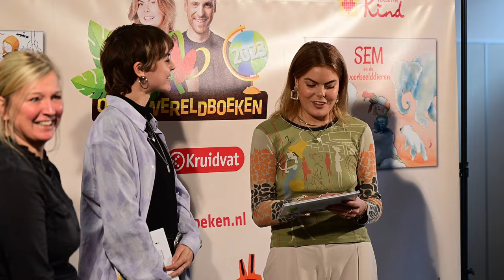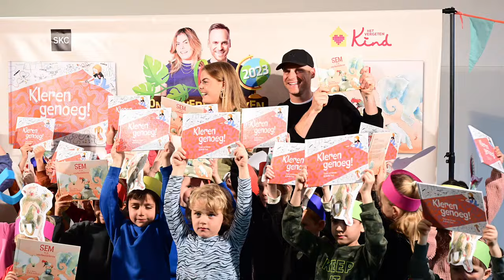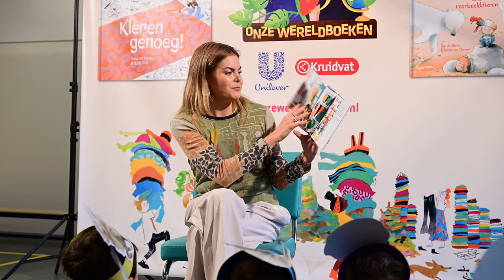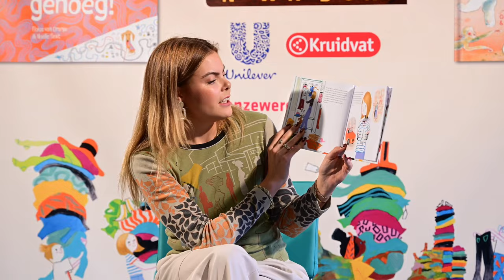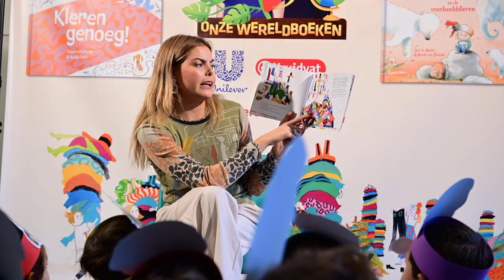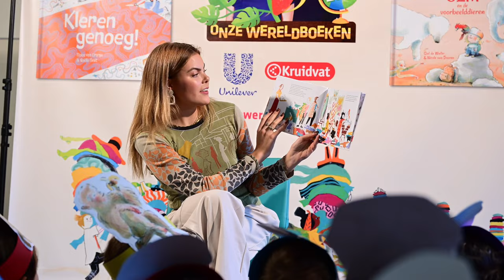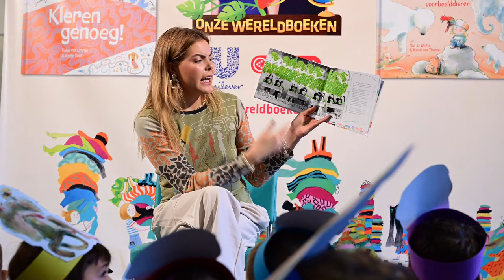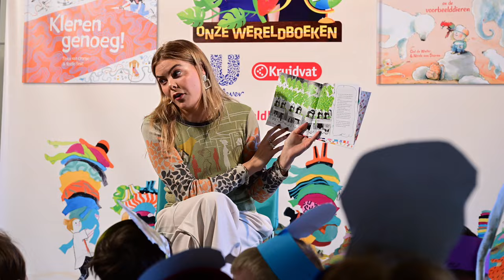Eloise leest voor uit Kleren genoeg!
Gravin Eloise van Oranje tijdens de presentatie van de Onze Wereldboeken in de Gooise Daltonschool in Hilversum, ze leest voor uit haar boek Kleren genoeg!